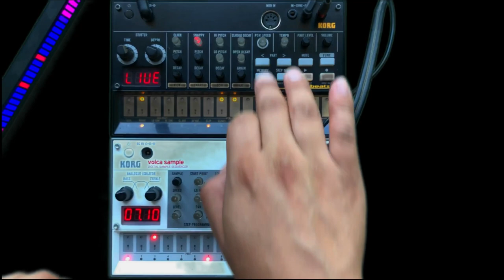Volca Sample Volca Beats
A drum and bass created with the Korg Volca Sample and Volca Beats. In this  session I'd like to show you the versatility of these machine. I hope you enjoy it and maybe find inspiration for your own jams.